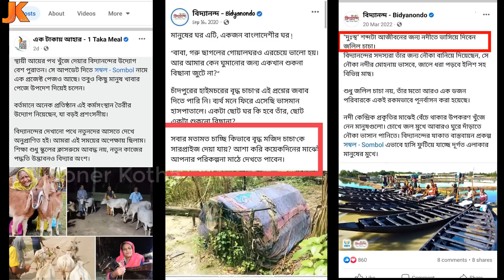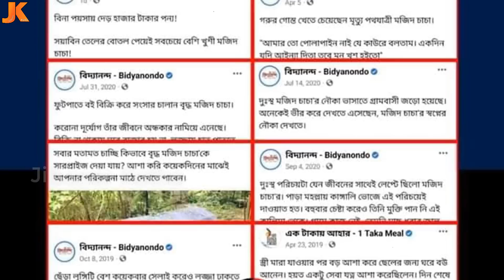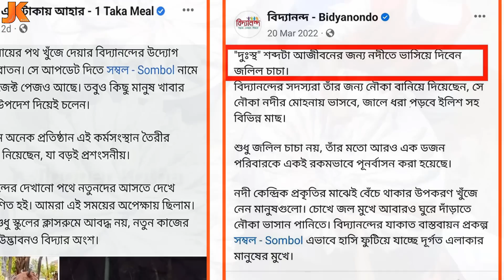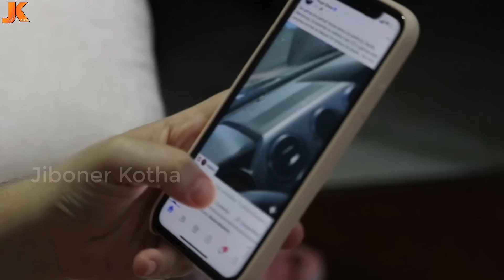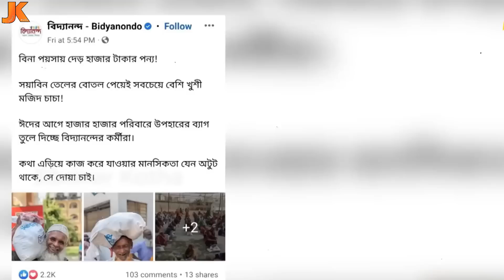অসংখ্য ভুয়া মজিদ চাচাকে দিয়ে! যেভাবে গোটা দেশকে বোকা বানিয়ে টাকা মারছে বিদ্যানন্দ! দেখুন কে এই মজিদ?